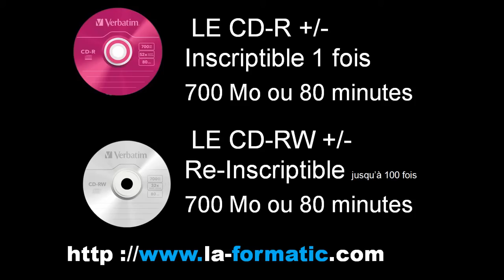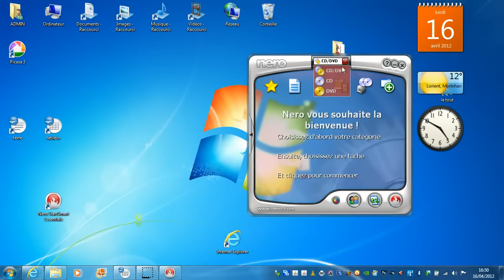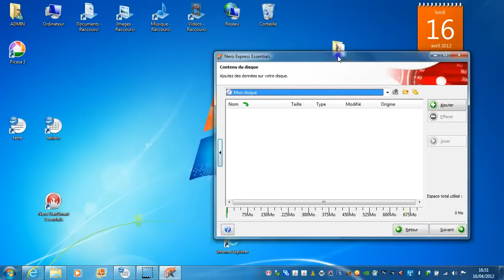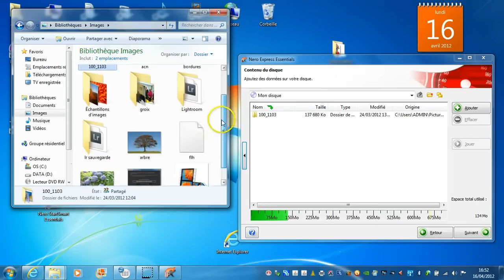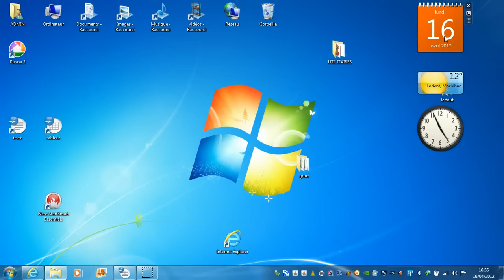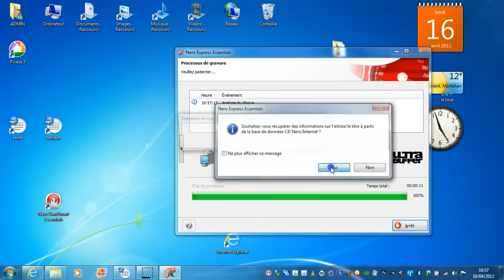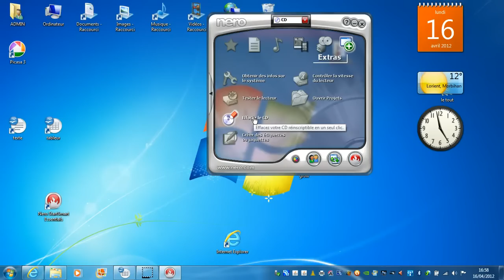Sauvegarde - nero Gravure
Comment utiliser les fonctions essentielles de Nero